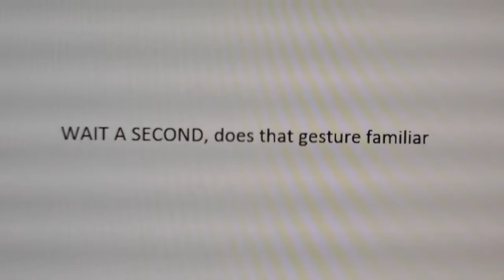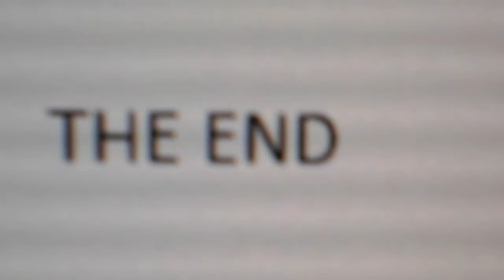Meme Compilation Of Clare (PART 5)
THE END, PLEASE react to these memes, also, what are your favorite memes out of this whole compilation